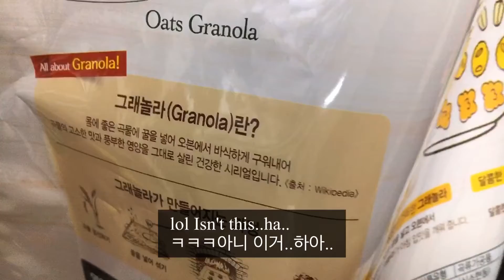[Eng/Kor sub] Wikipedia from Kellogg's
While I was having cereals I was kind of surprised by something.